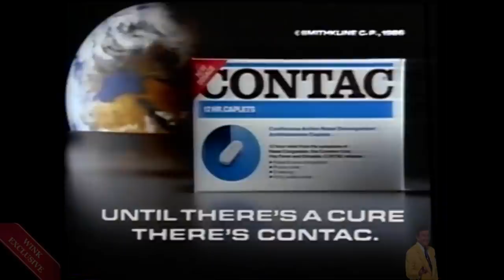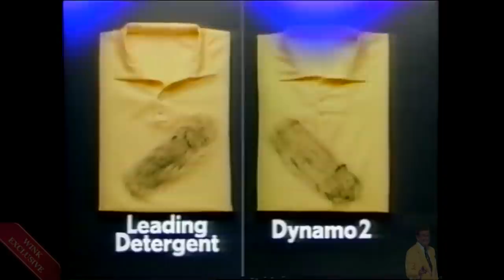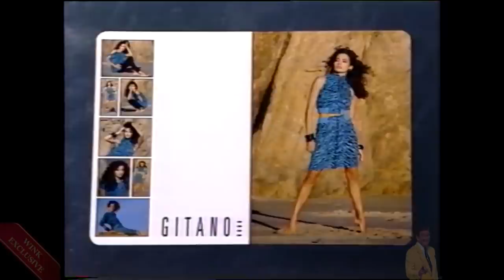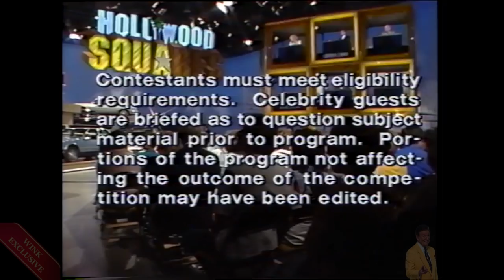New Hollywood Squares - DEBUT STUDIO MASTER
It's never looked sooooo good! That's right, a studio master of the 1986 debut of The New Hollywood Squares starring John Davidson